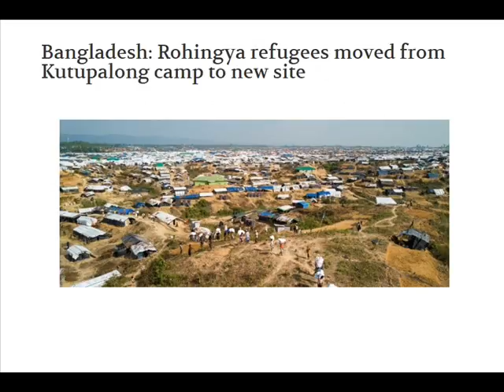the world news 1 TWN europe pakistan india bangladesh 28 October 2017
Catalans declare independence spain

Pakistan military claims to have shot Indian quadcopter
'Black day' in Kashmir marks 1947 Indian army arrival
Bangladesh: Rohingya refugees moved from Kutupalong camp to new site